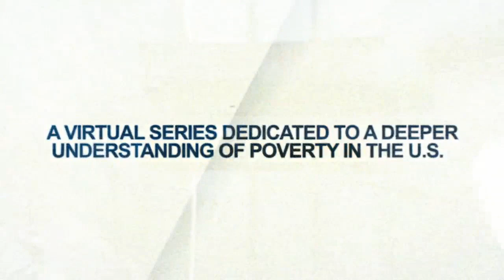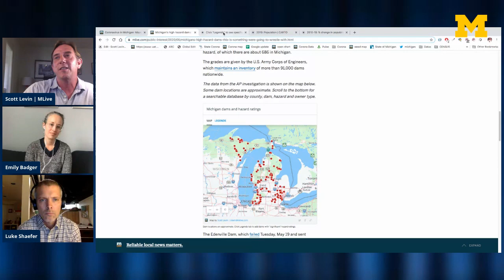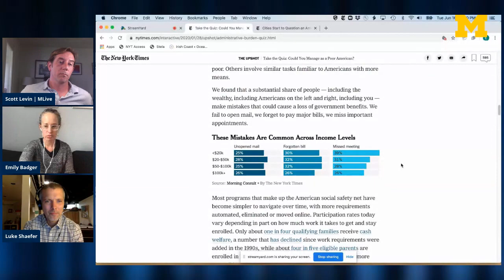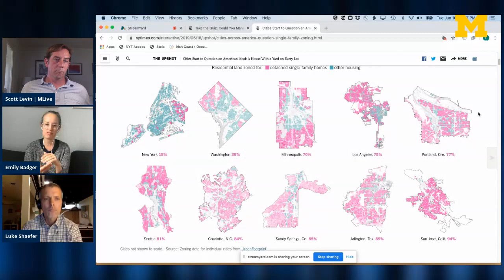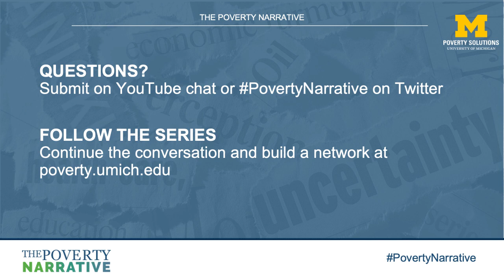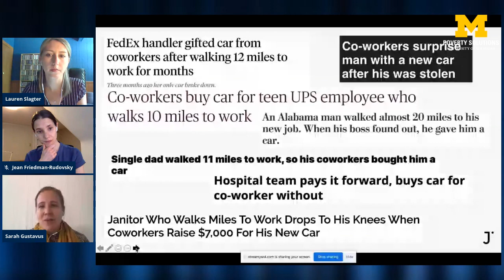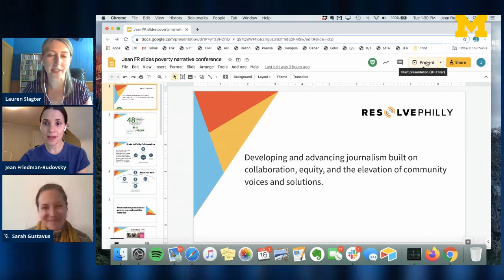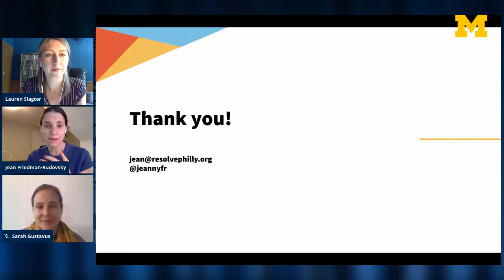The Poverty Narrative: How to Tell a Story with Data & Solutions Journalism Workshop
How to Tell a Story with Data
As we’ve seen with the coronavirus pandemic, effective integration of data in storytelling can have negative and positive consequences. In this panel we’ll learn about data visualization and how to pair analytics with compelling narrative storytelling.
Moderated by H. Luke Shaefer

Solutions Journalism Workshop
Impactful reporting does more than just identify problems - it identifies how people are responding to problems and evaluates which solutions are truly effective. Solutions Journalism Network will share strategies journalists can use to produce compelling coverage of responses to social problems across the U.S. and discuss the role of academic research in identifying which solutions work.
Moderated by Lauren Slagter of Poverty Solutions at U-M.

Submit your questions in the YouTube comments or via Twitter with PovertyNarrative

About the Poverty Narrative series: The PovertyNarrative is a free virtual series dedicated to a deeper understanding of poverty in the U.S. and especially the Midwest sponsored by Poverty Solutions at the University of Michigan. The series includes 6 interactive webinars to promote in-depth, impactful, and solutions-oriented media coverage of poverty issues

June 9, 2020: Lessons on Inequality from COVID-19: Q&A with Michele Norris
June 11, 2020: Re-thinking the Poverty Narrative
June 16, 2020: How to Tell a Story with Data
June 16, 2020: Solutions Journalism Workshop
June 18, 2020: Understanding Disadvantage in Rural, Urban, and Suburban Places
June 23, 2020: Where Public Policy Meets Real Life
June 25, 2020: Using Personal Stories for Systemic Change